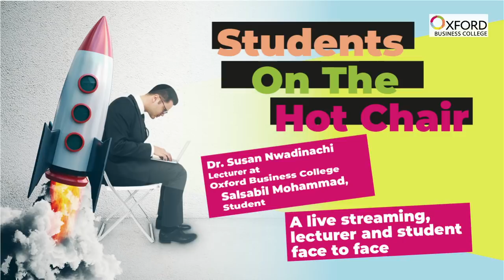Sabilla Mohammad - Student On The Hot Chair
We’re putting another OBC student on the hot seat. This week, Senior Business Lecturer Dr Susan Nwadinachi Akinwalere speaks with Sabilla Mohammad about her experiences at Oxford Business College. Tune in!